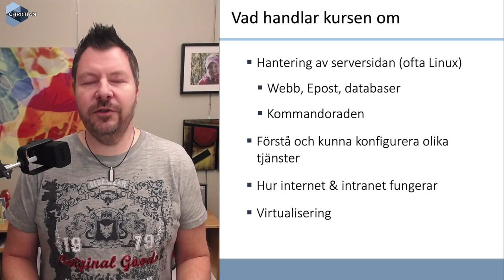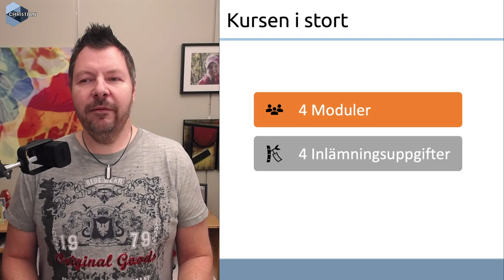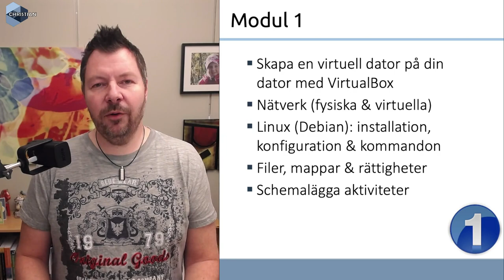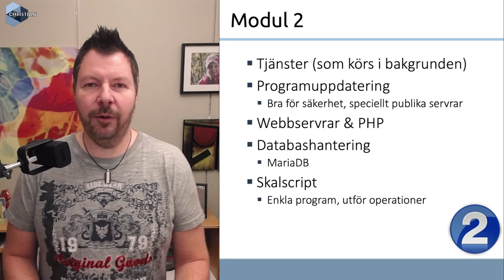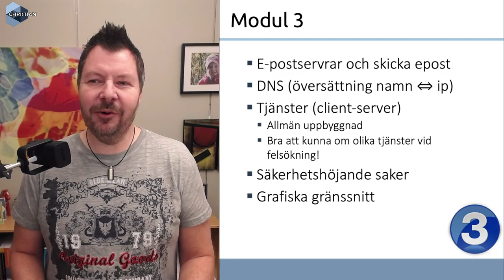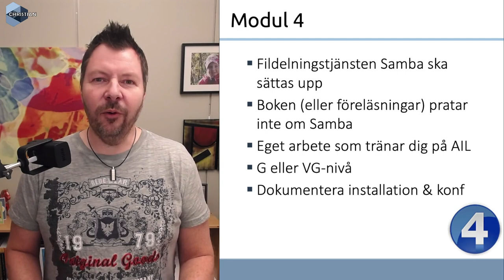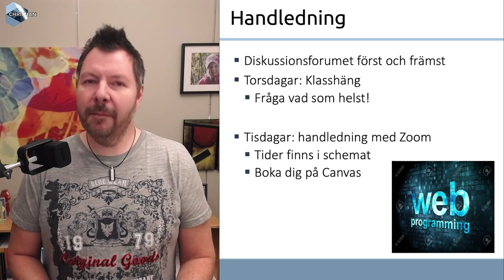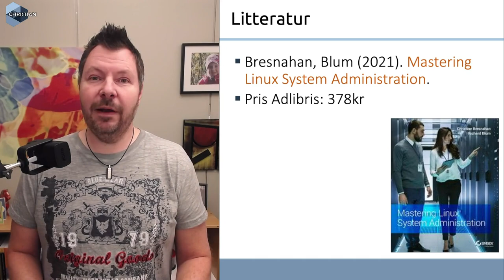ITN100 2023 Kursintro